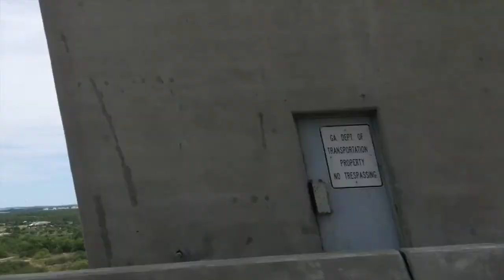Just Takin' It Easy, Man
Today Kate and I took MJ for her very first beach day! Come along to watch the conquering of fears, toucan socks, and a puppy in the sunshine!